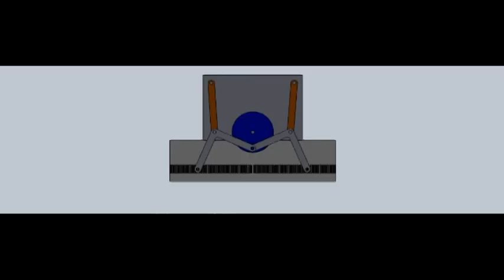Pallarpad's mechanism vs Bow Tie double four bar linkage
Hi folks!

I need to demonstrate the differents about these mechanism, but not any differencies if I use same parameters.